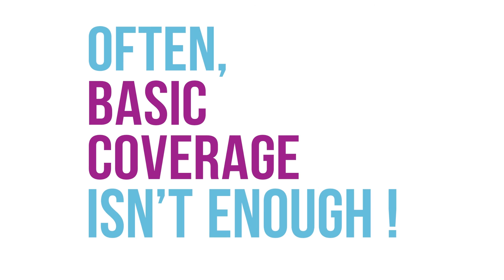NEW Ontario auto insurance coverage reductions OPTIONS?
Ontario Auto Insurance, Customized!
Basic coverage for car insurance in Ontario is now reduced.
Medical, Rehab, and Attendant Care.
There are options available, talk to us at Scrivens to discuss your options!